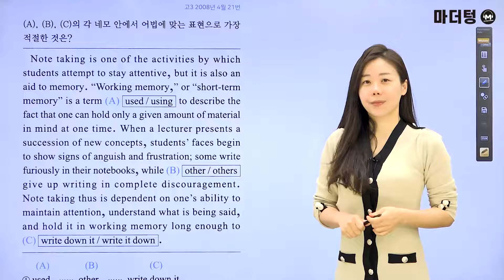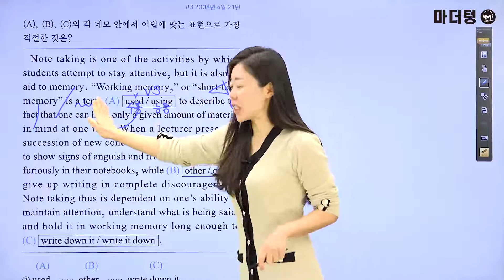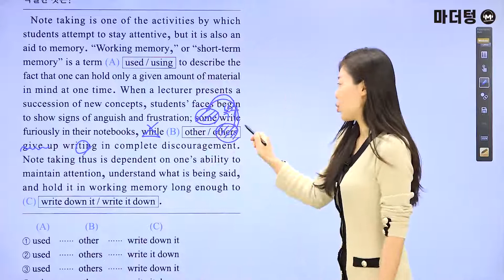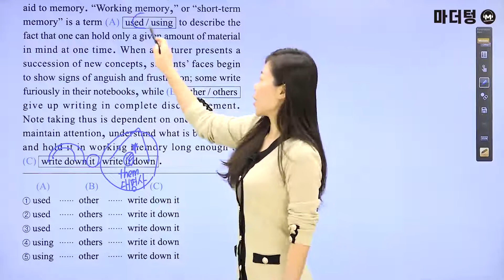[마더텅] [수능기출 영어 어법어휘] 2008년 4월 21번 (해설 : 강산 선생님)